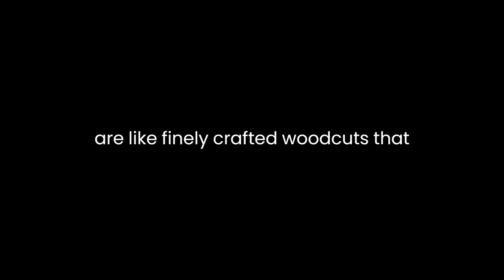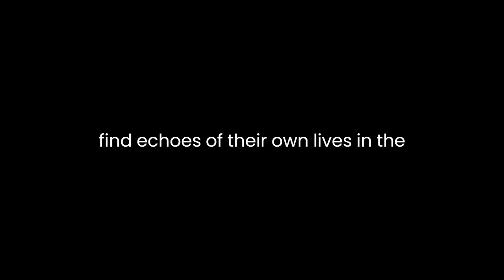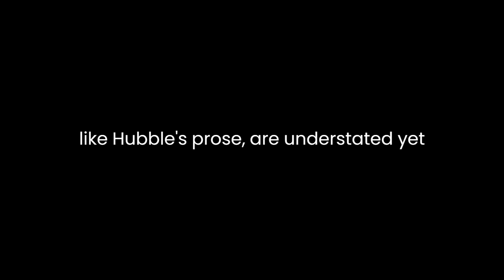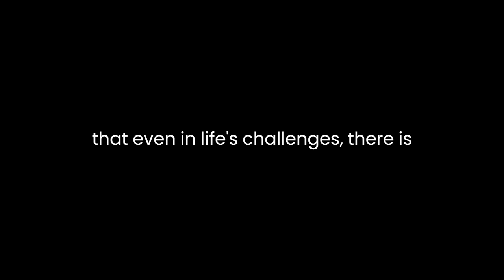"The Treasure Chest" By Johann Peter Hebel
Johann Peter Hebel's "The Treasure Chest: Stories Illustrated with Contemporary Woodcuts" is a literary gem that intertwines simplicity and profundity, using a collection of short stories to offer readers a glimpse into the human experience. Written in the early 19th century, Hebel's work continues to captivate audiences with its timeless themes and unique narrative style.At the heart of the collection is Hebel's ability to infuse everyday life with a sense of wonder and meaning. The stories, each a miniature masterpiece, are like finely crafted woodcuts that capture the essence of human existence. Hebel's prose is concise, yet rich in detail, creating a vivid tapestry of rural life in Germany during his time.One of the notable features of Hebel's storytelling is his adept use of symbolism. The treasure chest, a recurring motif throughout the collection, serves as a metaphor for the hidden treasures within the mundane aspects of life. Hebel invites readers to explore the depths of ordinary experiences, suggesting that beneath the surface lies a wealth of meaning waiting to be discovered. The treasure chest becomes a powerful symbol of the potential for richness in even the simplest of lives.The stories themselves are a testament to Hebel's keen observations of human nature. Through characters like the village schoolmaster or the humble peasant, he portrays the universal struggles and triumphs that define the human condition. Hebel's characters are not larger-than-life heroes but ordinary individuals facing life's challenges with resilience and grace. This relatability endears the stories to readers, as they find echoes of their own lives in the characters Hebel presents.Moreover, Hebel's use of contemporary woodcuts adds another layer of artistry to the collection. The visual elements complement the narrative, enhancing the reader's engagement by providing a visual representation of the stories. The woodcuts, like Hebel's prose, are understated yet evocative, capturing the essence of the scenes and characters they depict. The combination of word and image creates a harmonious storytelling experience that appeals to both the intellect and the senses.Hebel's stories also reflect a deep appreciation for the cyclical nature of life. The changing seasons, the cycle of planting and harvesting, and the passage of time are recurrent motifs that underscore the transient yet cyclical nature of existence. Through these themes, Hebel encourages readers to embrace the ebb and flow of life, finding meaning in both the highs and lows.Furthermore, Hebel's writing exhibits a subtle sense of humor that adds a delightful touch to the collection. The humor is often rooted in the idiosyncrasies of human behavior, making it both endearing and thought-provoking. This comedic element serves as a reminder that, even in life's challenges, there is room for laughter and joy.In conclusion, Johann Peter Hebel's "The Treasure Chest" is a literary masterpiece that transcends its time and place. Through its captivating stories and contemporary woodcuts, the collection invites readers to explore the profound within the ordinary. Hebel's keen observations, symbolic motifs, and subtle humor create a tapestry of human experience that resonates with readers across generations. As the treasure chest metaphor suggests, the true richness of life lies not in grandiose endeavors but in the appreciation of the small, often overlooked, moments that make up our existence.